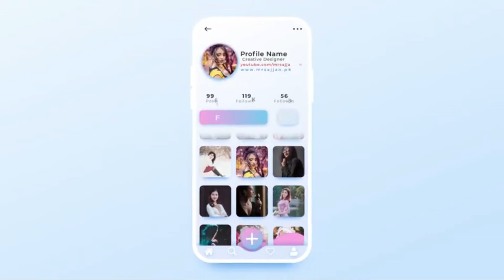Instagram Follow Intro Animation - After Effects Tutorial - Urdu / Hindi